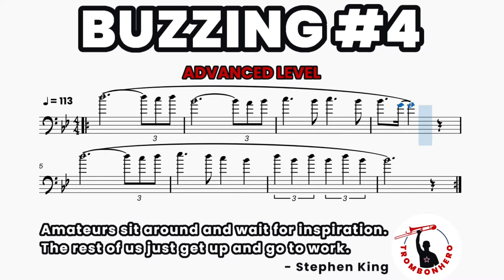"ADVANCED Buzzing #4" - Trombonhero - Trombone Score Exercise Play Along Workout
Stephen King:
- EN:  Amateurs sit around and wait for inspiration. The rest of us just get up and go to work.
- IT: Gli amatori si siedono e aspettano l'ispirazione. Il resto di noi si alza e va al lavoro.

- Don't create a misleading association with a product or service.